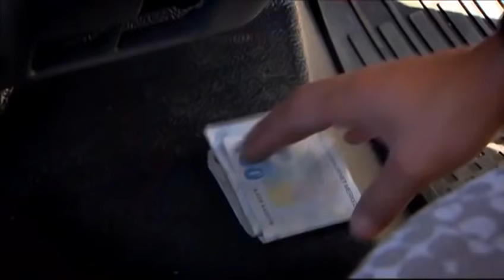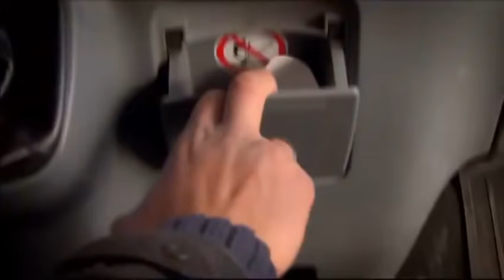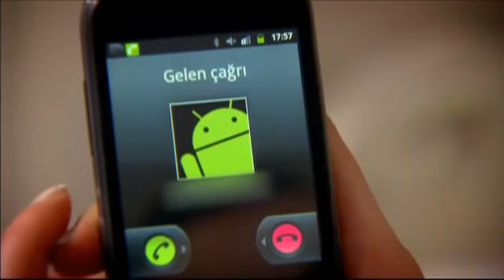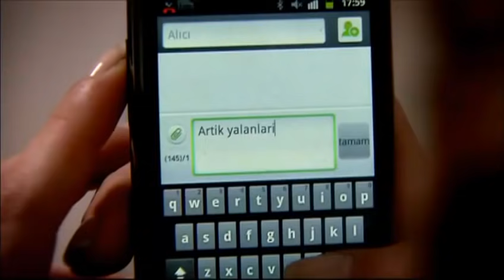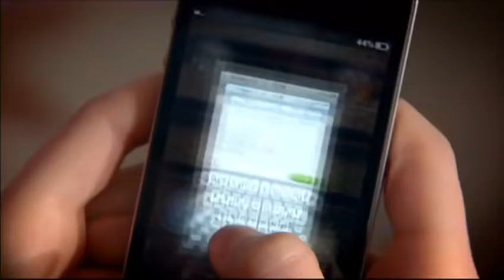Beni Affet 49. Bölüm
Berat duyduğu vicdan azabı nedeniyle aldığı parayı Kemal'e teslim etmeye karar verir. Fakat Handan ona başka bir yol gösterir. Handan'ın gösterdiği yolu izleyen Berat ve Kemal arasında neler olacaktır? Handan ve Berat, bir hayat kurmaya çalışan Bahar ve Kemal'i ayırmak için neler yapacaklardır?

Feride bir otel odasında gözlerini açar. Tunç tarafından tutulmuş bir adamın saldırısına uğrar. Adamın elinden kurtulmaya çalışan Feride otelde Cüneyt'i görür. Saldırıya uğrayan Feride kurtulabilecek midir? Tunç'un Feride üzerine kurduğu hain plan nedir?

Osman yeni bir ihale peşindedir fakat Cüneyt iş yapacakları şirketin rüşvetle adını duyurmasından huzursuzdur ve bu işe karşı çıkar. Cüneyt'ten bunu öğrenen Eylül,  Osman Kozan'ı zor duruma sokmak için nasıl bir oyun kurar?